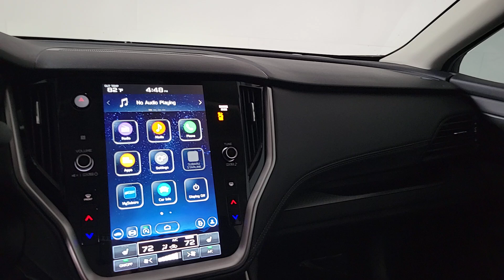2025 Subaru Outback Premium Prescott, Scottsdale, Sedona, Cottonwood, Camp Verde AZ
New 2025 Subaru Outback Premium available at Findlay Subaru of Prescott located in 3230 Willow Creek Rd, Prescott, AZ, 86305. Servicing the Prescott, Scottsdale, Sedona, Cottonwood, Camp Verde area.

Here is a wonderful   2025  Subaru Outback. This comfortable and connected Outback answers the call of your adventurous spirit. Loaded with passenger amenities, this versatile compact SUV is eager to hit the road or the trail so you can follow your heart's desire.  The following are some of this vehicles highlighted options: Keyless Entry, Back-Up Camera, Fog Lamps, Heated Mirrors, Satellite Radio, Aluminum Wheels, Dual Zone A/C, Power Driver Seat, Electronic Stability Control, Alarm. Feel ready for whatever the road has in store in this rugged Outback. Treat yourself to a test drive today. Our staff will toss you the keys and give you an outstanding customer experience.